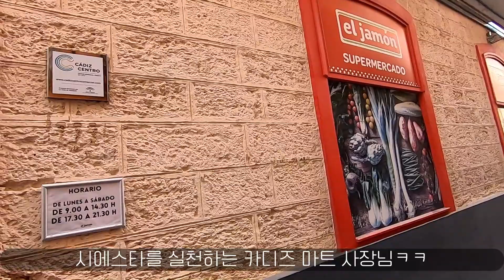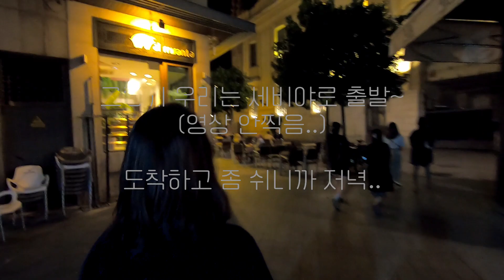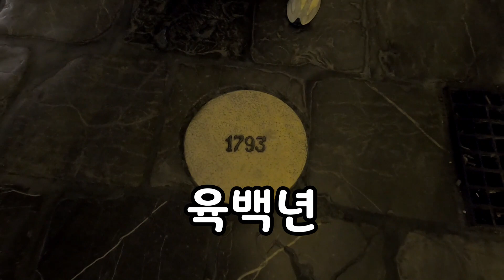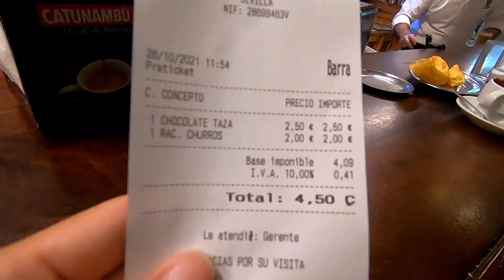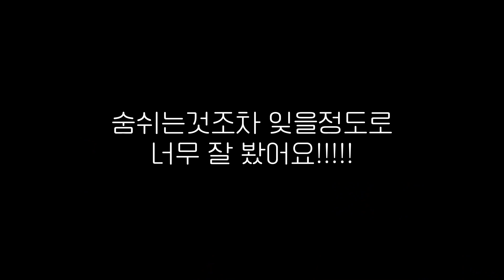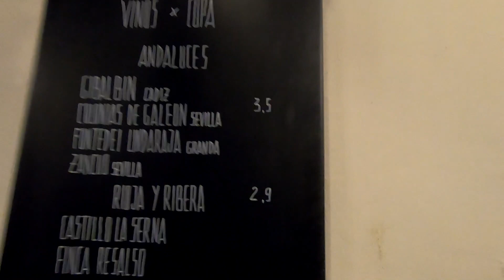🇪🇸 황금빛으로 물든 관광객 없는 스페인 광장 | 타파스 투어 먹방 | 세비야 대성당 - 세비야 🌎세계 여행[13] - 스페인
AnhouseTV 의 세계 여행 브이로그/여행 유투버 프로출장러 앤하우스티비
*스페인 남부 최대도시 세바야
-야밤 중 타파스 투어
-안녕 세비야 한인민박
-세계 3대 성당 세비야 성당
-스페인의 한이 서려있는 춤 플라멩고
-김태희 언니가 춤췄던 스페인 광장 야경
-스페인 광장 플라멩고

스페인 남부 최대 도시 랜선 여행, 로드트립, 먹방

루트: 세비야
Seville, Spain

" Location "
Ronda, Cadiz, Spain